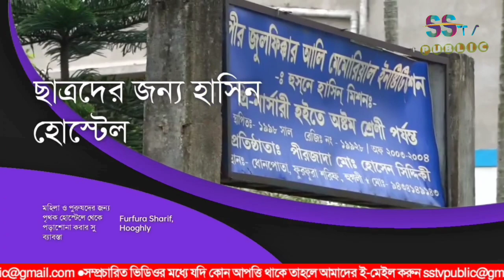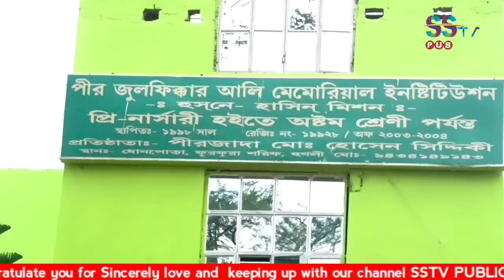ফুরফুরায শরীফে ইসলামী শিক্ষার সাথে আধুনিক শিক্ষা! ২০ বছরের প্রতিষ্ঠান পরিদর্শনে প্রশংসায় পঞ্চমুখ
ইসলামী শিক্ষার সাথে আধুনিক শিক্ষা! ২০ বছরের প্রতিষ্ঠান, পীর জুলফিকার আলী মেমোরিয়াল ইনস্টিটিউট পরিদর্শন করে প্রশংসায় পঞ্চমুখ শিক্ষাবিদরা!
ঠিকানা: ফুরফুরা শরীফ ধোনপোতা, শ্রীরামপুর জাঙ্গীপাড়া ৩১ নং রুটের পাশে।

•আপনার সন্তানকে ভর্তি করাতে বা বিস্তারিত জানতে যোগাযোগ করুন এই নাম্বারে - 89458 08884 / 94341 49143

মহিলা ও পুরুষদের জন্য পৃথক হোস্টেলে থেকে পড়াশোনা করার সু ব্যাবস্তা।
ইসলামী নিয়ম কানুনে পঠন পাঠনের সু ব্যাবস্থা। মহিলাদের জন্য হাদিস কোরআনের পরিপূর্ণ শিক্ষা ব্যবস্থা।
ইসলামী শিক্ষা ব্যবস্থার সাথে সাথে মাসআলা মাসায়েল ও ফেকাহর শিক্ষা প্রদান। ইসলামী শিক্ষার সাথে সাথে আধুনিক পদ্ধতিতে শিক্ষা যেমন - কম্পিউটার, স্পোকেন ইংলিশ, অঙ্কন শরীরচর্চা ইত্যাদি সু ব্যাবস্থা রয়েছে এই প্রতিষ্ঠানের। মনোরম পরিবেশে সবুজ বেষ্টনীতে সিসি টিভি ক্যামেরা নজরদারিতে ঘেরা পুরো ক্যাম্পাস।
হোস্টেলে সুষম খাবারের সু ব্যাবস্থা থাকছে ছাত্র ছাত্রীদের জন্য।
আপনার পুত্র ও কন্যা সন্তানকে আদর্শবান ও সু শিক্ষায় শিক্ষিত করে তুলতে আজ‌ই রোগাযোগ করুন পীর জুলফিকার আলী মেমোরিয়াল ইনস্টিটিউশনে।

২০২৪ সালে নতুন ছাত্র ছাত্রীদের ভর্তির বিজ্ঞপ্তি জারি করেছে পীর হোসেন সিদ্দিকী। তার আগে বিশিষ্ট শিক্ষাবিদের নিয়ে স্কুল পরিদর্শন করালেন তিনি।
পরিদর্শকদের কেমন লাগলো স্কুলের পরিবেশ? পড়াশোনার গুণগত মান কেমন? বিস্তারিত জানালেন বিশিষ্টজনেরা।